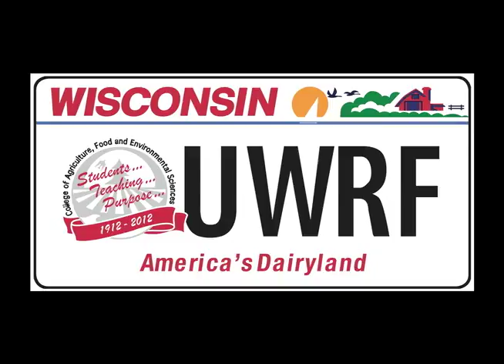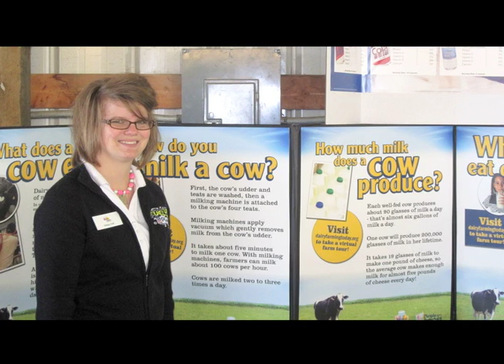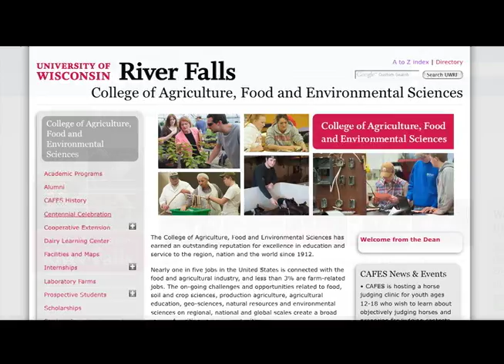Inside the Dairy Science Major at UW-River Falls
The UW-River Falls' Dairy Science Major is housed within the College of Agriculture, Food & Environmental Sciences.